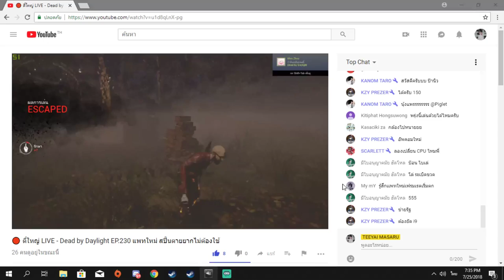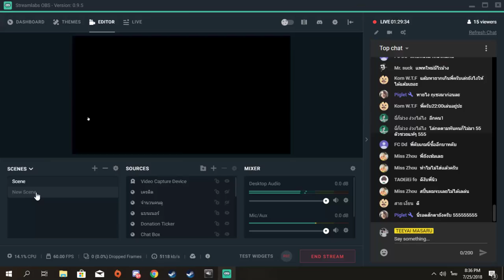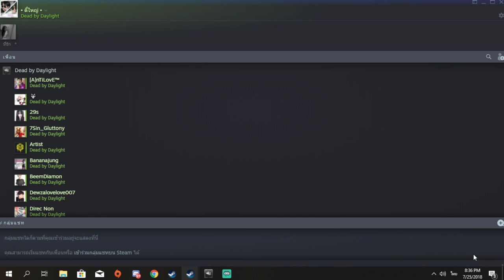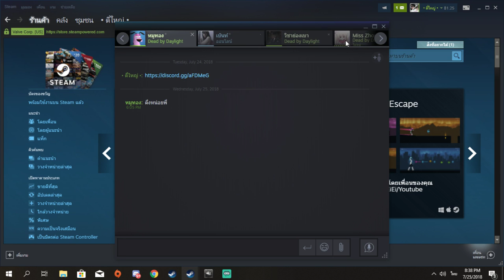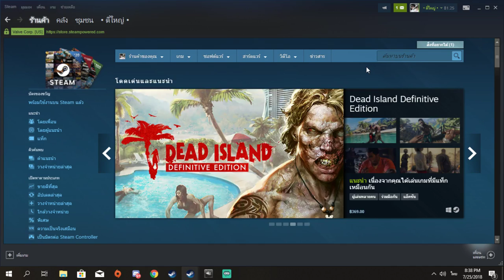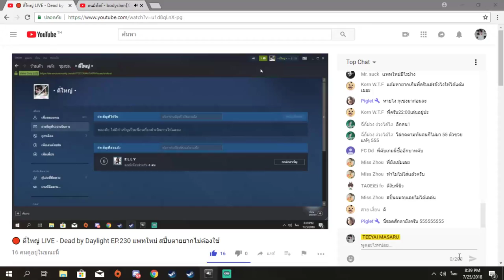🔴 ตี๋ใหญ่ LIVE - Dead by Daylight EP.230 แพทใหม่ สปิ้นตายยากไม่ต้องใช้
Support the stream 🎀 ผมชื่อเล่นชื่อ นิว หรือจะเรียก ตี๋ ก็ได้ครับ อายุ 23 ปี 🎀 ไลฟ์ Youtube วันละครึ่งชั่วโมงถึงชั่วโมงนะครับ แล้วก็ไปสตรีมใน Twitch ยาวๆ ฝากกด Follow ด้วยนะครับ เจอกัน Twitch ครับ ขอบคุณนะครับที่ติดตาม
รับทำโปรไฟล์สตรีม แต่งสตีมแบบภาพยาว Artworks ราคา 150 Wallet ถ้าสนใจทักมาที่ Facebook ลิ้งค์อยู่ใต้ๆคลิบ นี่ตัวอย่างสตรีมของผมครับ สนใจให้โดเนทมานะและพิมพ์ข้อความบอกว่าจ้างทำ แต่งสตีมแบบภาพยาว Artworks นะครับ
[true wallet] (โชว์ขึ้นหน้าจอ อ่านชื่อคนโดเนทด้วย)
[เบอร์โทร true wallet 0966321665]
การสตรีมเริ่มต้นเมื่อ - ชั่วโมง ที่ผ่านมา
สวัสดีคุณผู้ชมทุกท่านที่เข้ามาชมนะครับ :3
คอมเม้นแนะนำพูดคุย ติชมกันได้นะครับ หรือหากดูแล้วถ้าชอบกดเลย Subscribe /Like /Share เพื่อเป็นกำลังใจให้ ตี๋ใหญ่ ด้วยนะครับ
กราบขอบพระคุณทุกท่านที่รับชมครับ
VIP ช่อง เล่นด้วยกัน 1 เดือน เล่นนอกรอบและใน Live เสีย 250 บาท โดเนทมาพิมพ์ข้อความสมัคร VIP เท่านั้นก็เป็น VIP ของผมแล้ว ผมจะสอนเทคนิคต่างๆในเกม Dead by daylight Sur/Killer ได้เล่นด้วยกันทุกตา ชื่อ VIP ผมจะโชว์ขึ้นจอ ขอบคุณที่มาเป็น VIP
Topdonate
1.Asri 4,155฿  2.korawit 3,050฿  3.deKwatThep 1,035
VIP ของช่องตี๋ใหญ่
1. Chaiyanan 1 เดือน 4มิ.ย. ถึง 4ก.ค.
2. Asri 2 เดือน 15ก.ค. ถึง 15ส.ค.
3. DM BIGGRAFHEEKAI 2 เดือน 17มิ.ย. ถึง 17ก.ค.
ฝากติดตามช่องของ SoHo WTF ด้วยนะครับ
ฝากติดตามช่องของ K U R O B I I E ด้วยนะครับ

ติดตามได้ที่ช่องทางลิ้งด้านล่างนะครับ
Add stream
Spec Computer 💻
CPU ☞ intel(R) Core(TM) i5-7400 CPU @ 3.00GHz 3.00GHz
RAM ☞ DDR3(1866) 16GB. (8GBX2) 'Corsair' Vengeance Pro Blue Twin
Motherboard ☞ MSI Z170A GAMING M3 (MS-7978)
INT ☞ True 50/30
Mouse 🖱 Signo avago sensor 3050
KeyBoard ⌨ คียบอร์ดตามตลาด ราคา 290฿
Headphone Gaming 🎧 SIGNO E-Sport HP-819 MAGNETAR 7.1 Surround Sound Gaming Headphone - (สีดำ) ราคา990฿